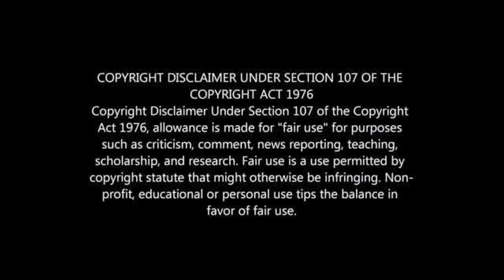ITUMELENG KHUNE BIOGRAPHY: WIFE, HOUSE, CARS, NET WORTH, CHILDREN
ITUMELENG KHUNE LIFESTYLE 2021